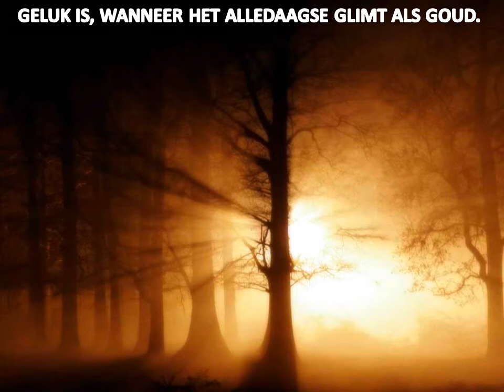EEN HAND VOL GELUK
Geven is mooier dan ontvangen.